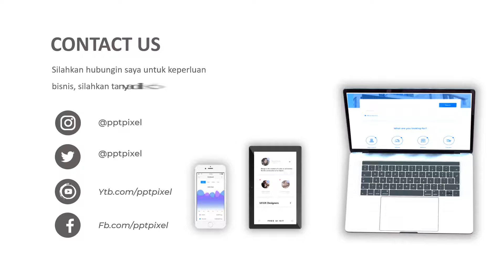Jasa Video Promosi Perumahan, Interior, Desain, Kontraktor, Video Pemasaran Rumah, Iklan Perumahan,